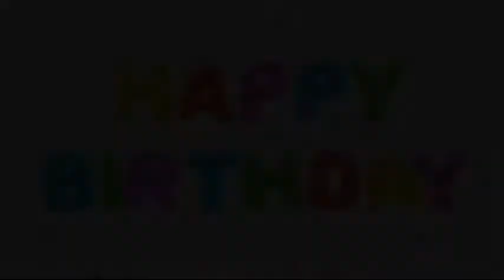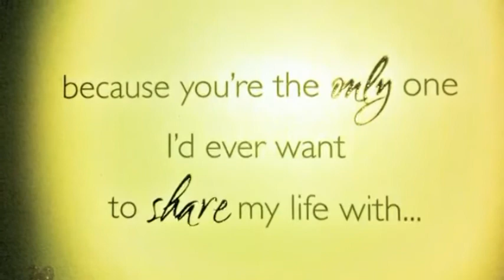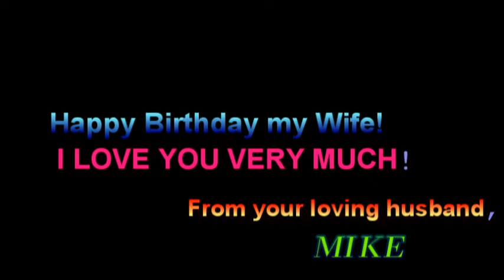HAPPY BIRTHDAY MUTYA!!